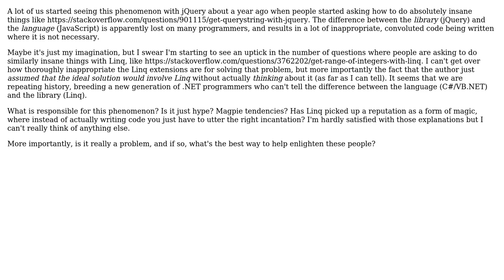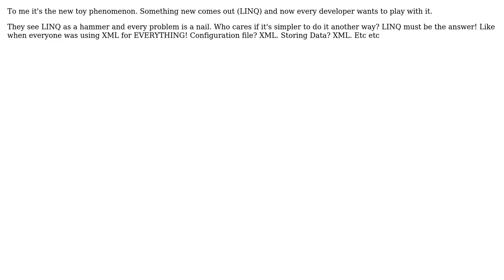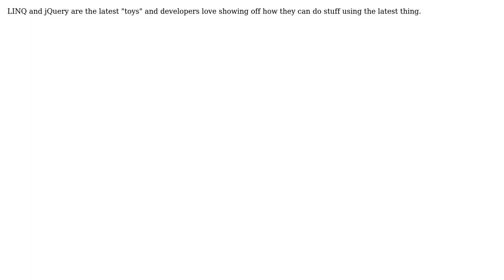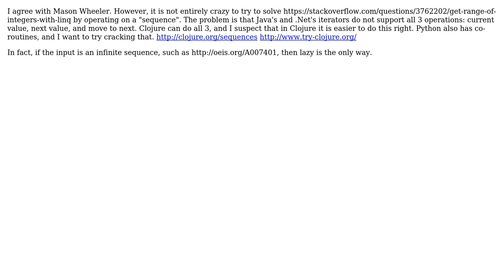Software Engineering: Is Linq having a mind-numbing effect on .NET programmers? (8 Solutions!!)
Software Engineering: Is Linq having a mind-numbing effect on .NET programmers?

With thanks & praise to God, and with thanks to the many people who have made this project possible! | Content (except music & images) licensed under CC BY-SA | Music | Images & others | With thanks to user Robert Harvey user Pete Wilson user Mason Wheeler user Job user ist_lion user dotjosh user Dan Diplo user Bill user Aaronaught and the Stack Exchange Network Trademarks are property of their respective owners. You are responsible for your own actions.